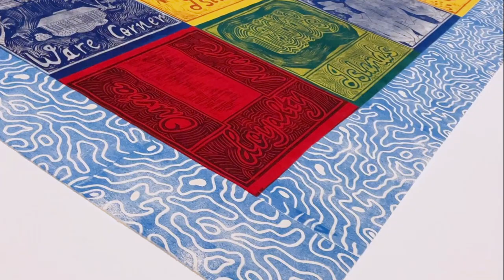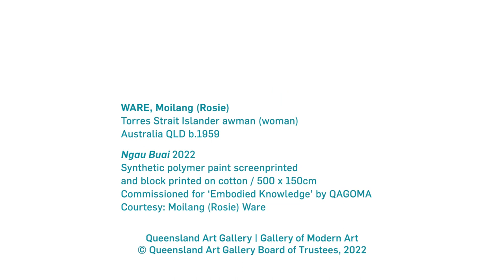Moilang (Rosie) Ware's art represents an intermarriage of cultures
The vibrant colours of Moilang (Rosie) Ware’s largest and most personal handprinted linocut textile, featured in ‘Embodied Knowledge: Queensland Contemporary Art’ Ngau Buai 2022, represent an intermarriage of cultures: the blue, green, black and white of the Torres Strait flag, and additional yellow and red of the Kanak flag, an official flag of New Caledonia. Ngau Buai, which translates to ‘my heads-of-family’, charts the Ware’s family story of migration and resilience. The fabric interweaves important dates, places and people for future generations to celebrate and honour.

‘Embodied Knowledge: Queensland Contemporary Art’ / Queensland Art Gallery, Gallery 4, Gallery 5 (Henry and Amanda Bartlett Gallery) and the Watermall / 13 August 2022 to 22 January 2023

This project has been assisted by the Australian Government through the Australia Council for the Arts, its arts funding and advisory body.

Acknowledgment of Country
The Queensland Art Gallery | Gallery of Modern Art acknowledges the Traditional Owners of the land on which the Gallery stands in Brisbane. We pay respect to Aboriginal and Torres Strait Islander Elders past and present and, in the spirit of reconciliation, acknowledge the immense creative contribution First Australians make to the art and culture of this country.

It is customary in many Indigenous communities not to mention the name or reproduce photographs of the deceased. All such mentions and photographs are with permission, however, care and discretion should be exercised.